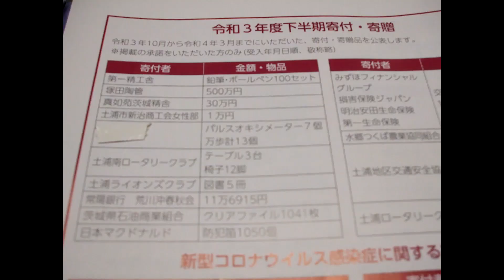【GOPRO】【VOLTA】【ステー塗装完了】【2点固定でバッチリ】これでGOPROへの給電はほぼ恒久的になります。バイク動画がいつまでも撮れてますので、編集が出発～帰りまで出来るようになります。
撮影時間やGOPRO画面のバッテリー目盛を気にしなくて良くなります。